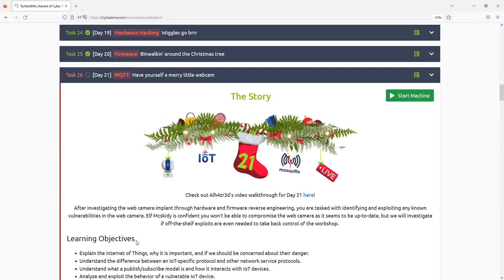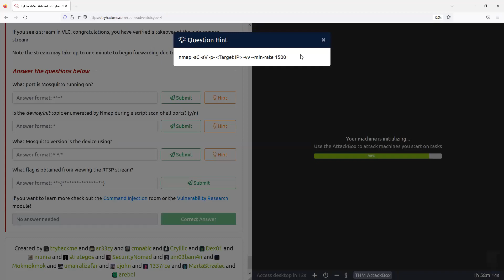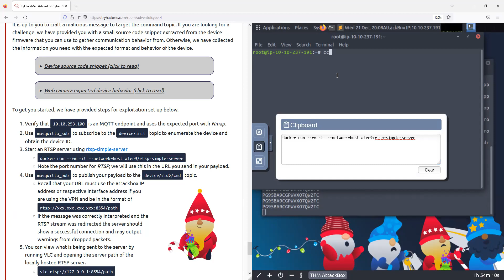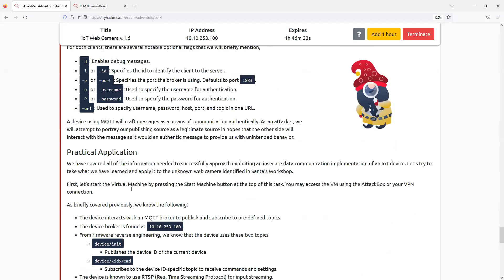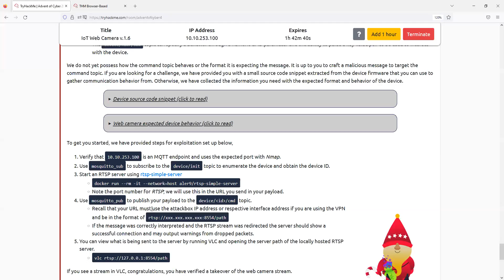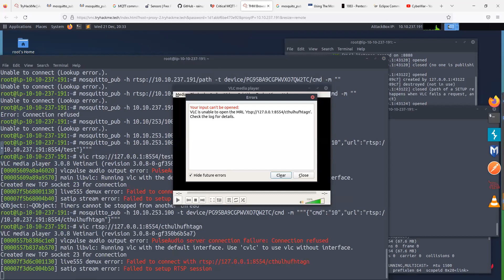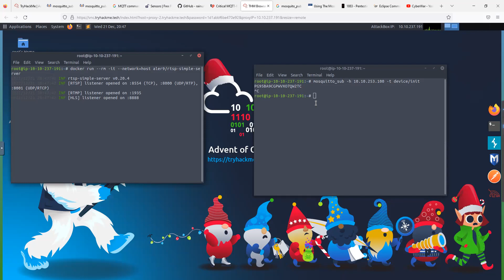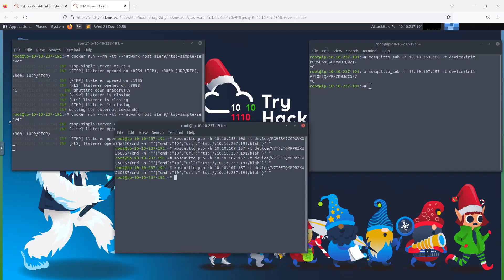Advent of Cyber 2022 - [Day 21] MQTT Have yourself a merry little webcam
Unfortunately today I wasn't able to find the flag.

fter investigating the web camera implant through hardware and firmware reverse engineering, you are tasked with identifying and exploiting any known vulnerabilities in the web camera. Elf Mcskidy is confident you won't be able to compromise the web camera as it seems to be up-to-date, but we will investigate if off-the-shelf exploits are even needed to take back control of the workshop.

Learning Objectives

    Explain the Internet of Things, why it is important, and if we should be concerned about their danger.
    Understand the difference between an IoT-specific protocol and other network service protocols.
    Analyze and exploit the behavior of a vulnerable IoT device.